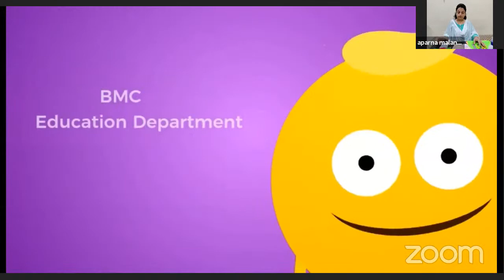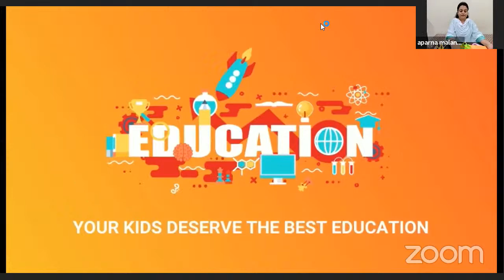BMC Edu English Std 4 - Work Experience - Paper Bag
Lecture Topic: Paper Bag
Teacher: Aparna Malandkar